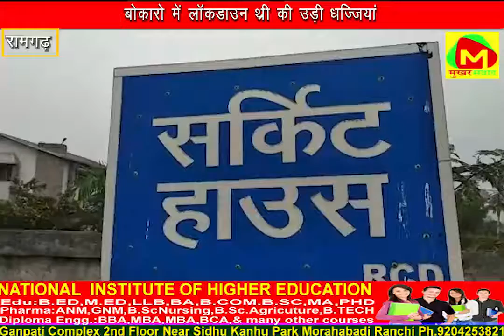निजी स्कूल छात्रों से नहीं वसूले लॉक डाउन में स्कूल फीस :जगन्नाथ महतो